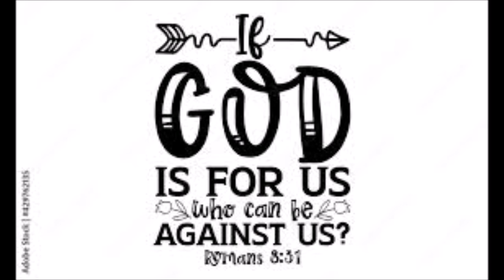Georg Friedrich Händel - Messiah, HWV 56, 52. Air (Date,1741) For Classical Guitars Orchestra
Georg Friedrich Händel - Messiah, HWV 56, 52. Air (Soprano): If God be for us, who can be against us? (Date,1741) For Classical Guitars Orchestra.
(Parte III).

«Alleluja! Alleluja!
Il Signore Dio, l'Onnipotente, ha preso possesso del Suo regno. Il regno di questo mondo è divenuto il regno del nostro Signore e del Suo Cristo, che regnerà nei secoli dei secoli. Re dei re e Signore dei signori.
Alleluia! Alleluja!

Il Messiah (HWV 56)[2] è un oratorio in lingua inglese, composto nel 1741 da Georg Friedrich Händel, con un testo scritturale elaborato da Charles Jennens, tratto dalla Bibbia di re Giacomo e dalla versione dei Salmi inclusa nel Book of Common Prayer. La prima rappresentazione assoluta avvenne a Dublino il 13 aprile 1742 e la sua prima londinese quasi un anno più tardi. Dopo un'accoglienza del pubblico inizialmente modesta, l'oratorio ha guadagnato in popolarità, fino a diventare uno delle più note e più frequentemente eseguite opere corali di tutta la musica occidentale.[n 1]
Händel metteva il Messiah nei programmi dei concerti sempre nel periodo della Quaresima o di Pasqua, seguendo il testo che si basa specialmente nella terza parte sui concetti di risurrezione e redenzione. Ancora ai tempi di Händel era d'uso a Dublino eseguire nelle sale da concerto l'oratorio nel periodo dell'Avvento. Questa tradizione si estese presto specialmente nei paesi anglosassoni.

In seguito l'oratorio qualche volta venne suddiviso: nei concerti natalizi spesso si rappresentava solo la prima parte e l'Hallelujah, mentre a pasqua si suonavano le parti che riguardano la Risurrezione. L'aria del Soprano I Know that my Redeemer Liveth è tuttora spesso cantata nelle messe funebri.

Il brano più celebre dell'oratorio è l'Hallelujah, che conclude la seconda delle tre parti dell'opera. La melodia dell'Halleluja venne poi ripresa dallo stesso Händel nel concerto per organo e orchestra HWV 308. In alcuni Paesi è d'uso che il pubblico si alzi in piedi durante questa parte dell'esecuzione. La tradizione vuole che il re Giorgio II, quando sentì questo coro per la prima volta, era così agitato che balzò in piedi, seguito da tutti gli altri.

Nota: Nonostante l'oratorio sia conosciuto come The Messiah il suo titolo corretto è semplicemente Messiah, senza articolo.
Il Messiah è, oltre a Israele in Egitto, l'unico oratorio di Händel il cui testo consiste esclusivamente in versi biblici. La scelta dei versi è di Charles Jennens il quale si faceva ispirare dal Book of Common Prayer of the Church of England.

La maggior parte del testo viene dai libri dei profeti e dai salmi dell'Antico Testamento. In questo modo Jennens fa sì che il Cristo del Nuovo Testamento sia identificato dalla profezia del Messia dell'Antico Testamento.
Nel Messiah Händel impiega quattro solisti (soprano, alto, tenore, basso) e un coro a quattro voci. Ma è documentato che distribuiva la parte solistica quasi sempre su cinque cantanti e divideva spesso le arie del soprano. Nelle rappresentazioni a Dublino vennero impiegati persino otto cantanti fra cui Christina Maria Avoglio (Soprano) e Susanna Maria Cibber (Alto), le quali presero parte anche alle successive rappresentazioni di Londra.

Gli strumenti previsti nel manoscritto di Händel sono: violino I/II, viola, violoncello, basso continuo, tromba I/II e timpani. Non sono presenti altri strumenti a fiato, forse perché Händel non sapeva durante la composizione quali strumenti sarebbero stati a disposizione a Dublino. Ma è certo che, almeno nelle rappresentazioni di Londra, ci fossero oboi, fagotti e corni. Da una fattura del 1754 risulta che per questa esecuzione per l'ospedale Foundling erano impiegati 14 violini, 6 viole, 3 violoncelli, 2 contrabbassi, 4 oboi, 4 fagotti, 2 corni, 2 trombe e 2 timpani. Il coro era di 20 elementi, con i fanciulli della Chapel Royal per il Soprano e le voci di Tenore contraltino per l'Alto. Inoltre i solisti cantavano anche i brani del coro.
È da notare che fino ad oggi si eseguono diverse versioni dell'oratorio che si basano sulle varie modifiche di Händel.

Parte III - The Promise of Eternal Life.
52.  Air (Soprano): If God be for us, who can be against us?.
Una rappresentazione intera dura, a seconda della versione e dell'interpretazione, tra due ore e due ore e mezzo; qualche vecchia registrazione su disco arriva anche a tre ore di durata. Spesso si tralasciano le ultime arie e duetti, eccetto il coro finale.